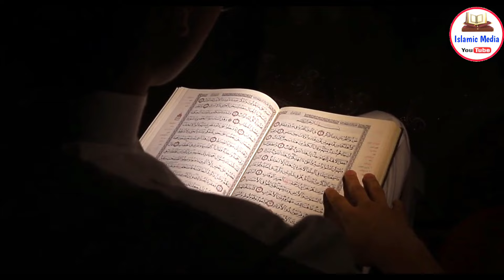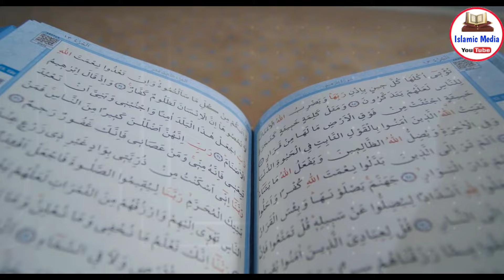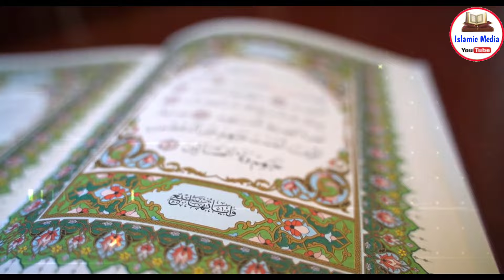रूस में 15000 मस्जिदों पर चला बुलडोजर, फिर हुआ अल्लाह का बड़ा करिश्मा || Allahu Akbar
Piayare dosto Allah ka quran e Kareem mein wada hai ki humne hi quran ko nazil kiya hai aur hum hi uski hifazat karne wale hain ye wada kaise sachha sabit hua roos me jab masjid ko bnd krdiya gaya tha quran ko mazhab se nikal diya gaya tha to wahan konsa mojza hua sab kuch aaj apko btayege
So hamari ajki is video ko aakhir tak zarur dekhe aur ho sake to apne dosto me bhi is video ko zarur share kre to chaliye video dekhte hain aur apko mukammal tafseelat dete hain is waqie ke bare me.